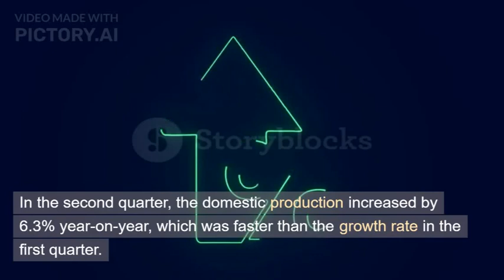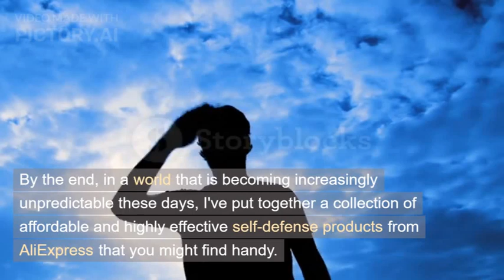China is constructing 1000 km/h maglev test line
News From China: July 17th, 2023
- In the first half of the year, the Chinese economy recovered and improved.
- China is constructing the world's longest and largest high-speed maglev test line, with a speed of up to 1000 kilometers per hour.